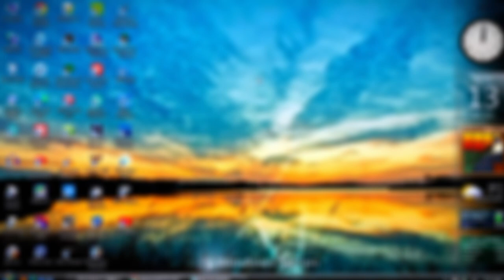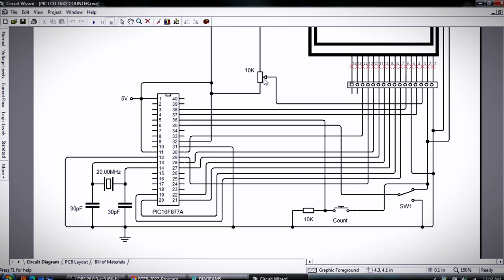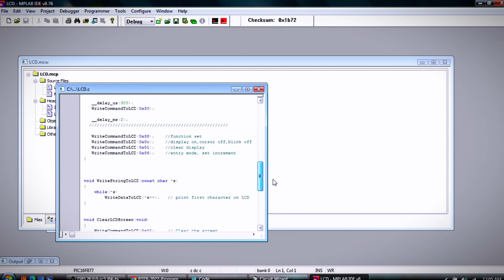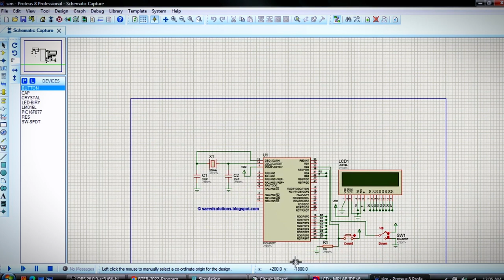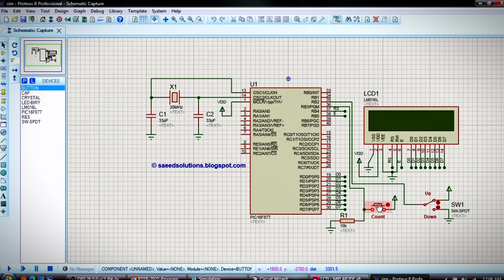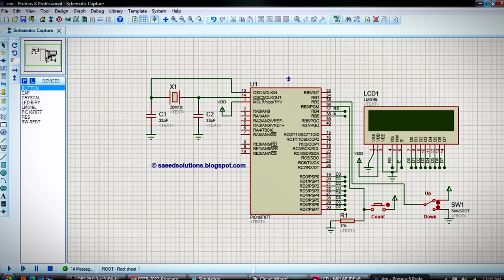Perform the construction of a MCU based system to count pulses, Day-6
VIDEO 13 | Perform the construction of a MCU based system to count pulses, Day-6 | বাংলাদেশ কারিগরি শিক্ষাবোর্ডের অধীনে "ডিপ্লোমা ইন ইঞ্জিনিয়ারিং" শিক্ষা ২০২২ কারিকুলামের "ইলেকট্রনিক্স প্রযুক্তি" শাখার "মাইক্রোকন্ট্রোলার এন্ড ইমবেডেড সিস্টেম" বিষয়ের প্রাক্টিক্যাল পার্টের প্রোগ্রামসমূহ । Naim's Engineering Works |

সফটওয়্যার সমূহ -
1. MPLAB IDE v8.76,
2. Proteus 8 Professional,
3. Circuit Wizard,
4. Arduino,
5. mikroC PRO for PIC,

মাইক্রোকন্ট্রোলার সমূহ -
1. Arduino UNO R3
2. PIC16F877A
3. ESP8266

প্রকাশনী - হক প্রকাশনী